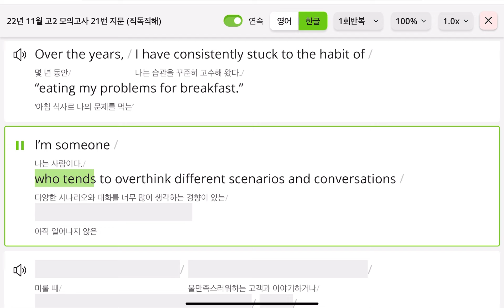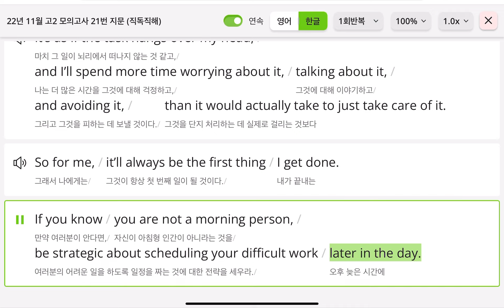2022 고2 11월 #21